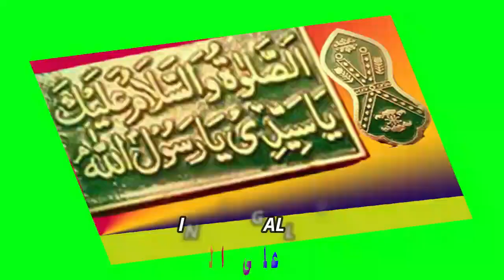فضل موت يوم الجمعة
يلقيه
 الشّيخ الدّكتور عبد الحكيم الكنافلّي السّعدي حفظه الله